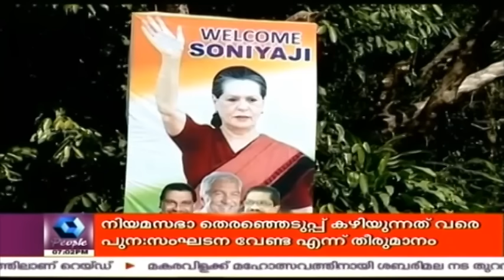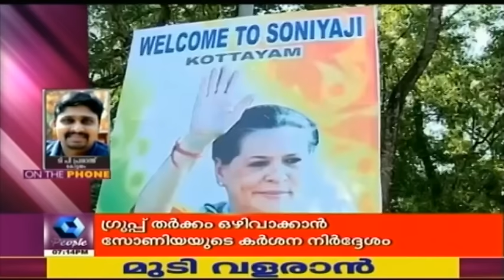News Today @ 7 PM | 30th December 2015